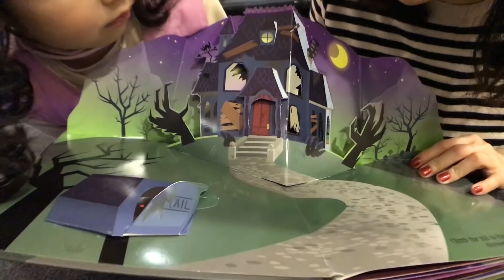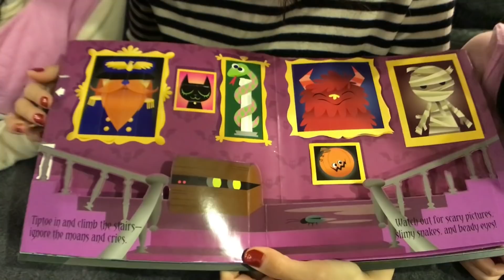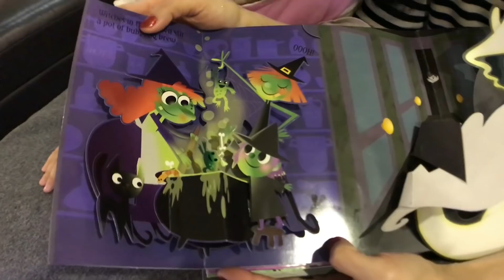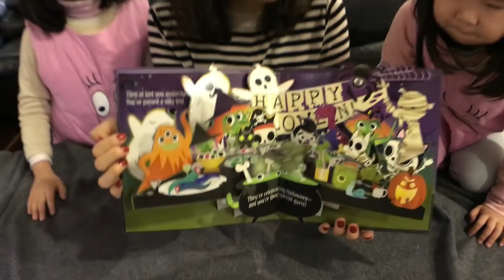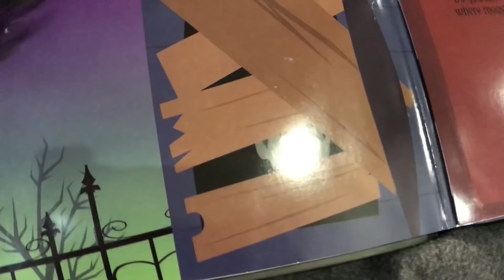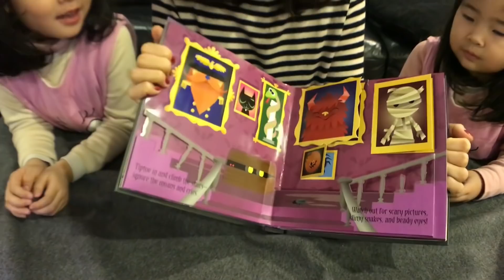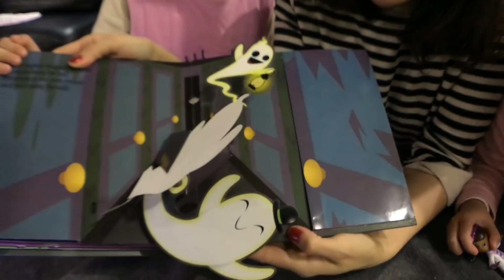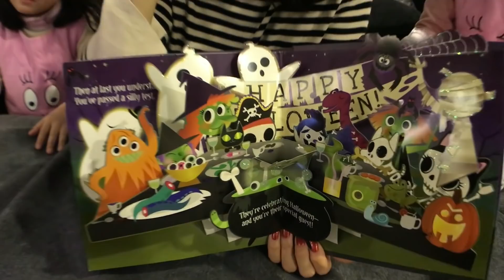움직이지마! 유령이 온다! 이상한 유령의 집 silly haunted house l haunted house pop-up book l haunted house l ghost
움직이지마. 유령이 온다. silly  haunted house pop-up book

오늘은 원더키즈 tv에서 재이와 지수, 엄마가 함께 silly haunted house 팝업북을 가지고 재미난 이야기를 만들어 봤습니다.
아마 이 책은 유명해서 다들 아실거에요. 그냥 단순 동화책이 아니라, 입체적인 팝업북으로 아이들이 더 깊게 몰입할 수 있고 깜짝 깜짝 놀라더라구요~~~

제목은 무섭게도 흉가지만^^, 내용은 참 교육적인 내용이고 아이들도 너무 좋아해요.

그럼. ^^ 스토리가 있는 유령의 집 이야기를 함께 하시죠!
지금까지와는 차원이 다른 재미있고 무서운 이야기^^

silly haunted house pop-up book

[원더키즈 tv] wonderkids tv
wonder kids tv [원더키즈tv]